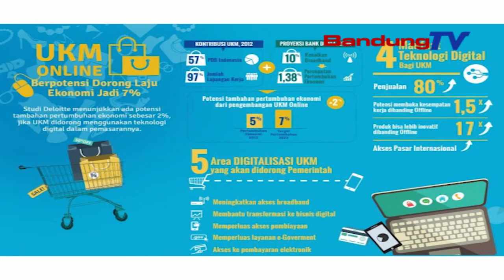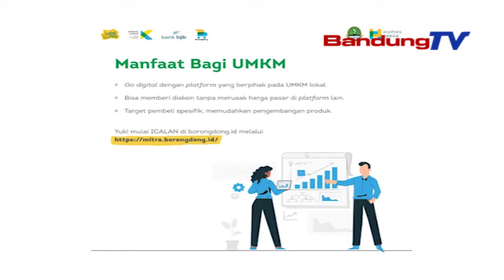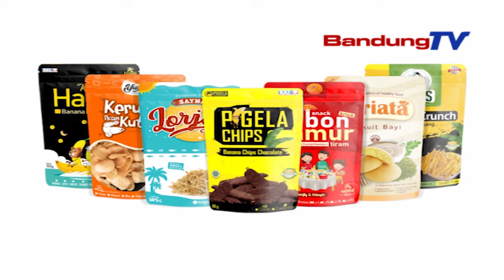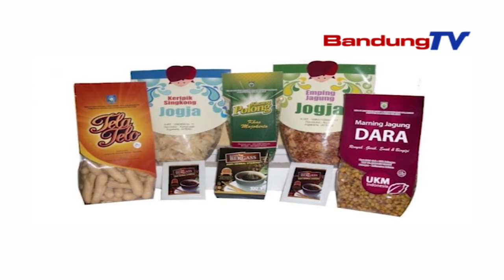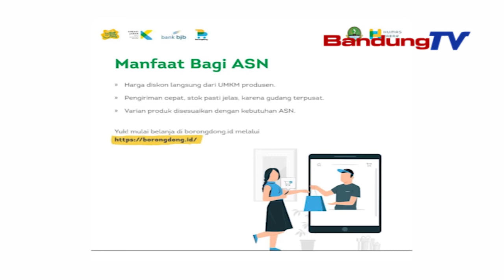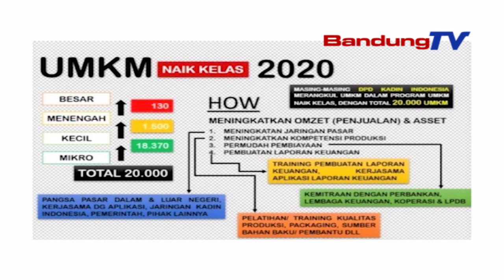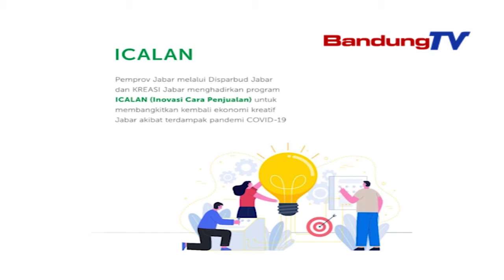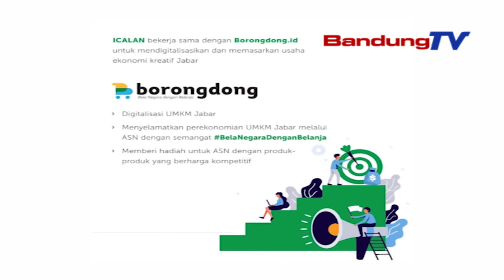Adhikarya Parlemen - Mengenal Lebih Dekat Manfaat Aplikasi Borongdong.id